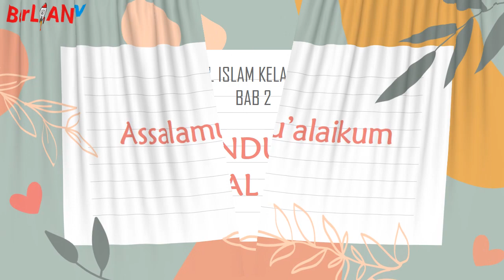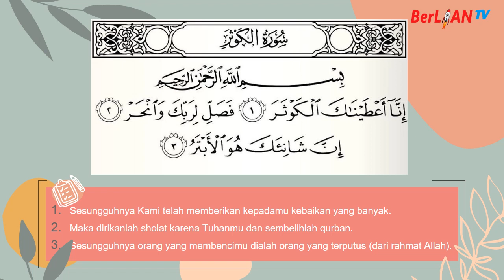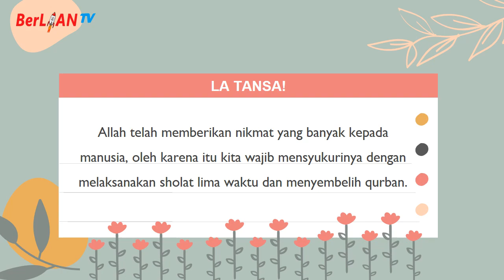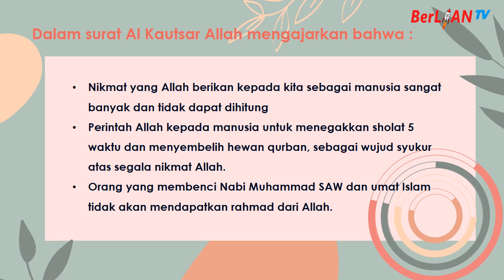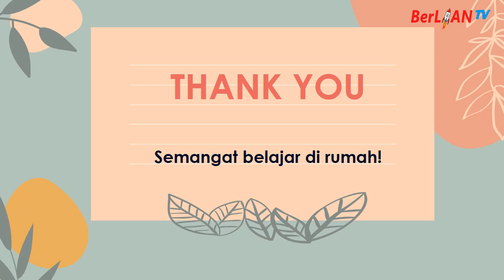KANDUNGAN SURAT AL KAUTSAR - Al Islam Kelas 2 SD | BerLIAN School